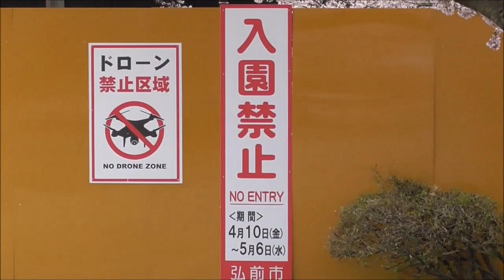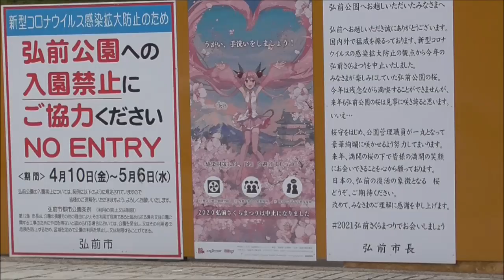弘前公園 お堀の桜【青森県・弘前市】 2020.04.25